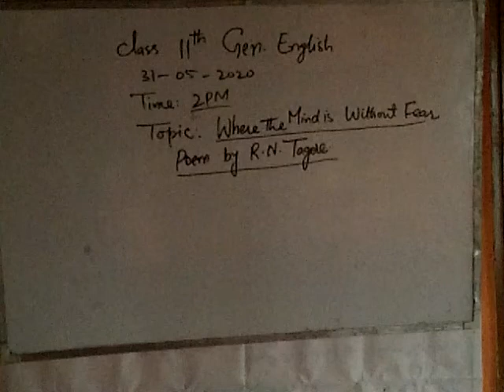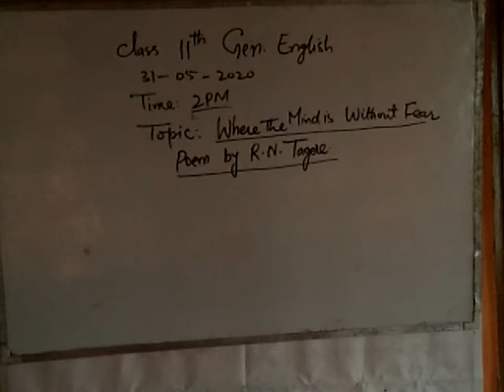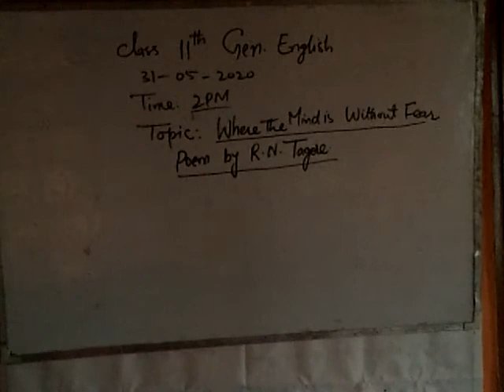WHERE THE MIND IS WITHOUT FEAR part 1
JKBOSE GENERAL ENGLISH CLASS 11TH